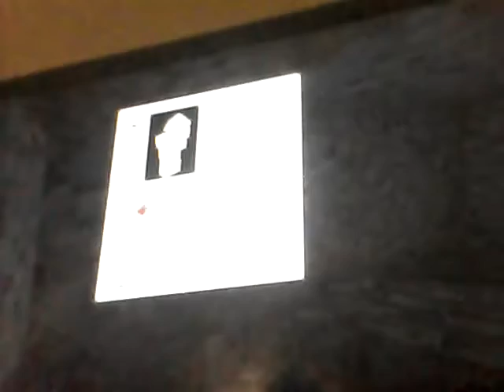minecraft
Hi guys its me Jake sorry for not uploading for a lil bit I will make a video about this so I will see you guys later hope you guys enjoy bieeee!